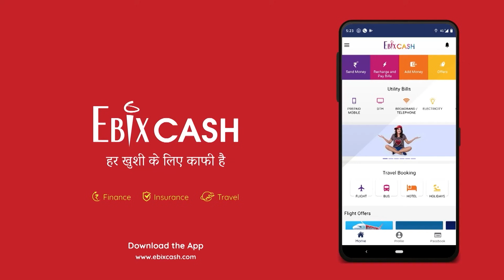Market Guru Ashwini Agarwal on market correction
After witnessing consecutive corrections last week, markets started the current week on a positive note. Will this party go on forever? Catch the full conversation between Business Today TV's Global Business Editor - Udayan Mukherjee with Ashmore Investment's Ashwini Agarwal.